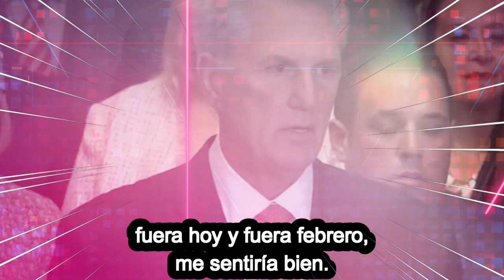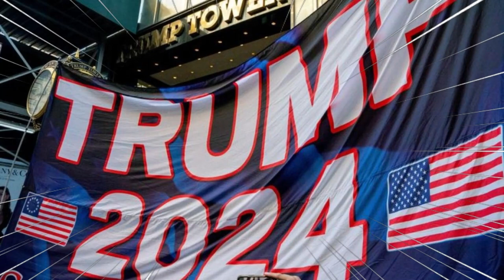🚨🚨 ENTERATE. ¡Escándalo en el Congreso! MCCARTHY Noticias de Estados Unidos de America 16 Mayo 2023